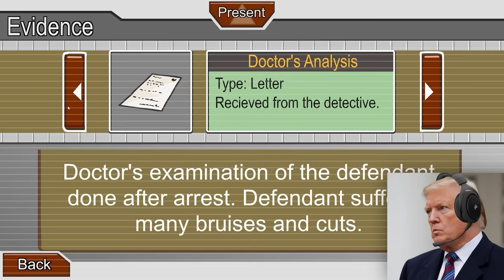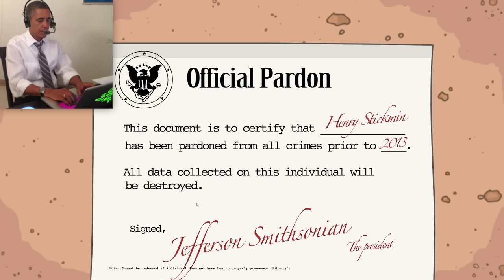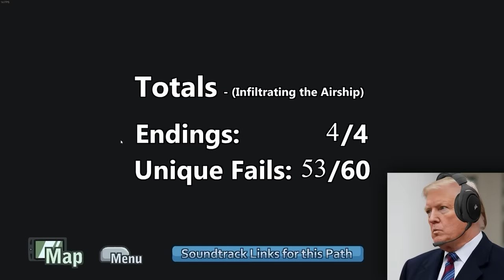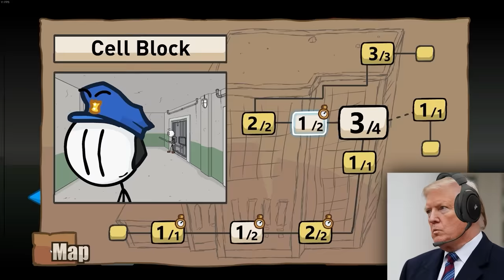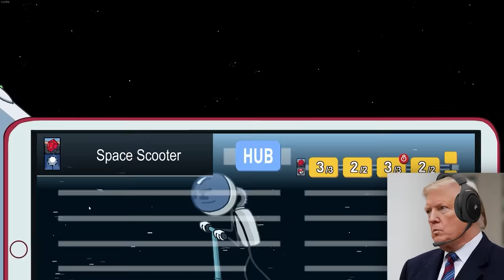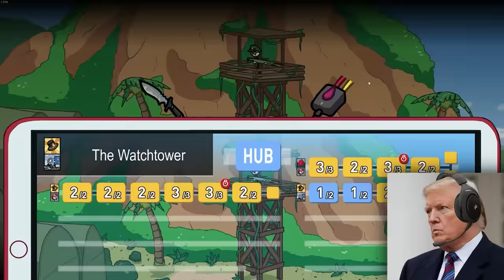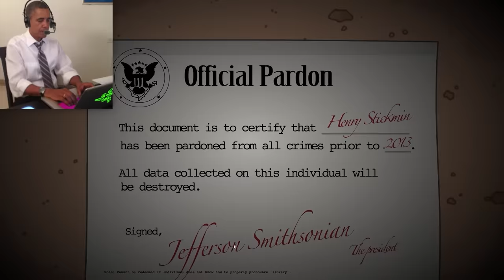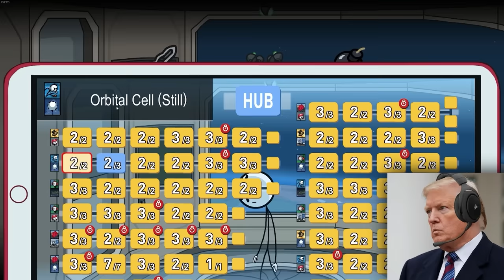US Presidents 100% COMPLETE Henry Stickmin Collection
US Presidents Play Henry Stickmin Collection
What if Joe Biden, Donald Trump and Barack Obama plays US Presidents Play Henry Stickmin Collection